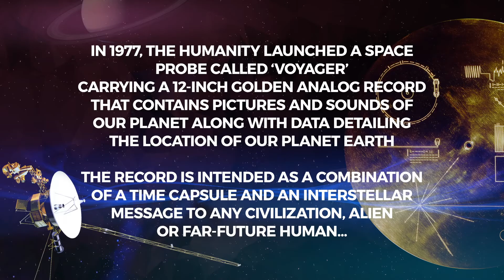【セグウェイ ナインボット】プロモーション